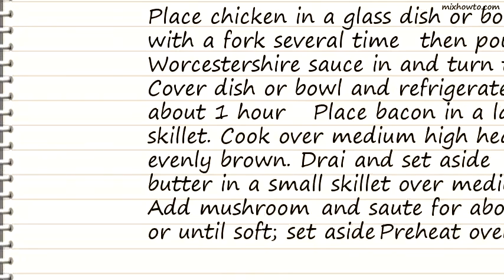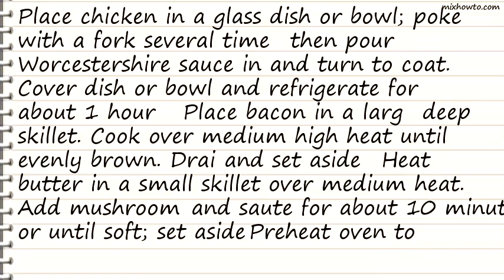Recipe Alice Chicken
INGREDIENTS:
-4 skinless, boneless chicken breast halves
●5 fluid ounces Worcestershire sauce
●8 ounces fresh mushrooms, sliced
●1 (8 ounce) package Monterey Jack cheese, shredded
●1 (16 ounce) container honey mustard salad dressing